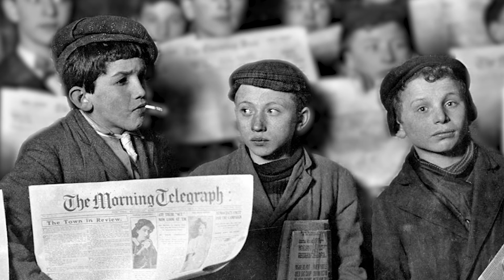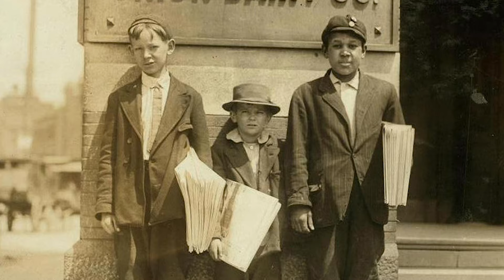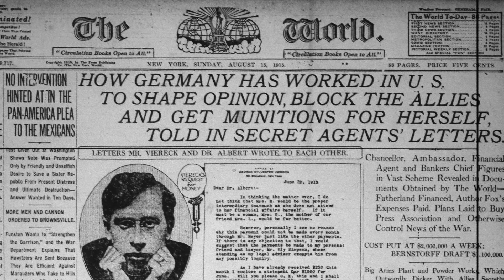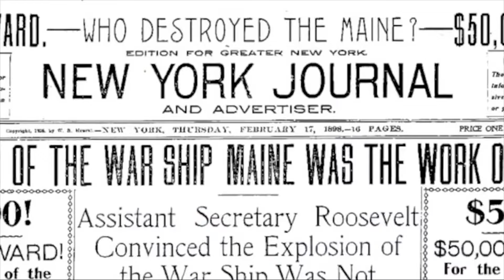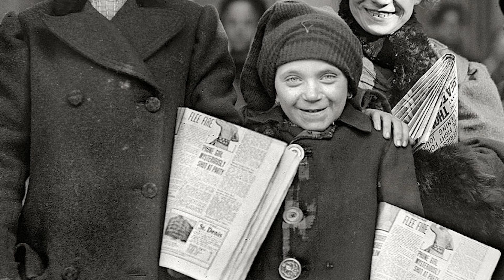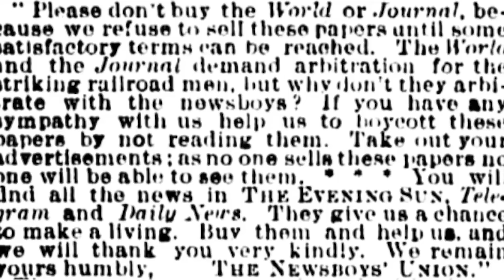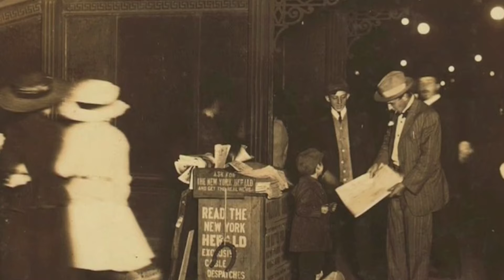Newsboys' Strike of 1899 | The Kids Who Beat Pulitzer and Hearst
Back before everyone got all their news for free on the internet, people bought newspapers. And those newspapers were typically sold by kids called newsboys or newsies. But at the end of the 19th century, two of the wealthiest media tycoons in the country tried to fatten their wallets by unfairly cutting into the newsies' already meager earnings, which led to the newsboys' strike of 1899. Here's the crazy story of what really happened.